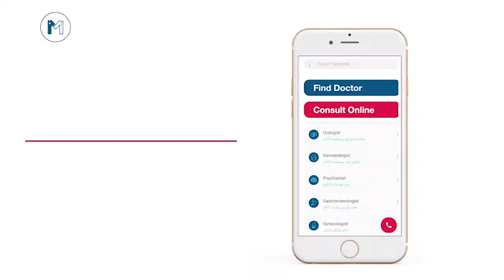COVID-19 and Pregnancy In Urdu/Hindi | Hamal Ke Duran Coronavirus Ky Khatrat Aur Ehtiyat